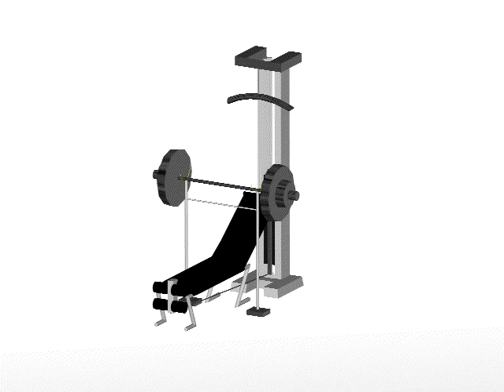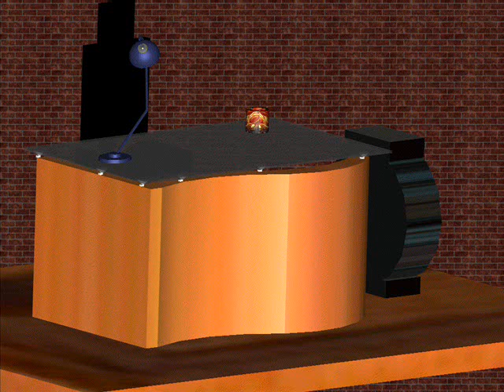autocad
chequen mis dibujos de autocad haber que opinan